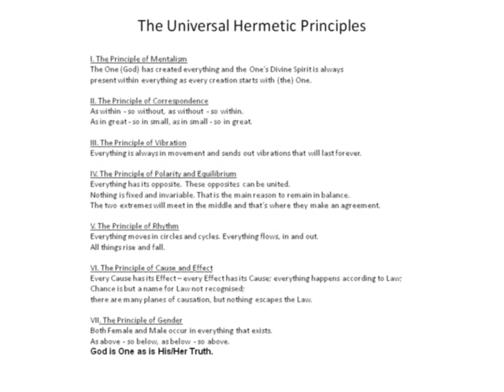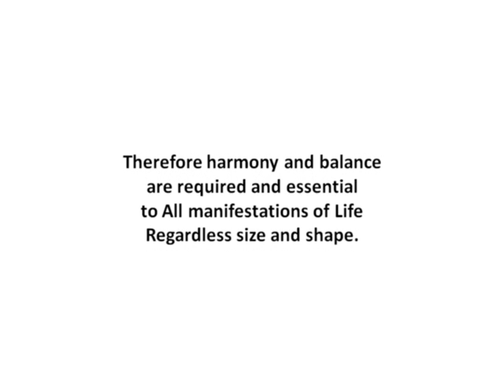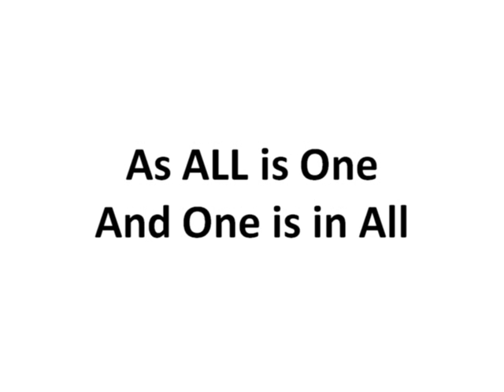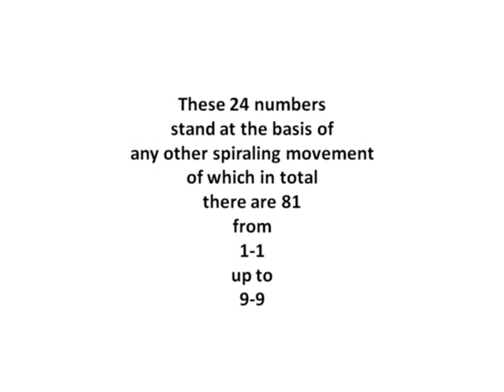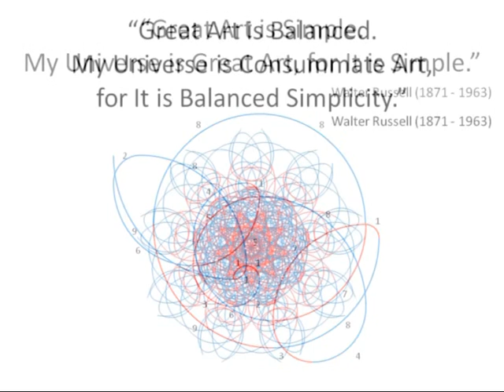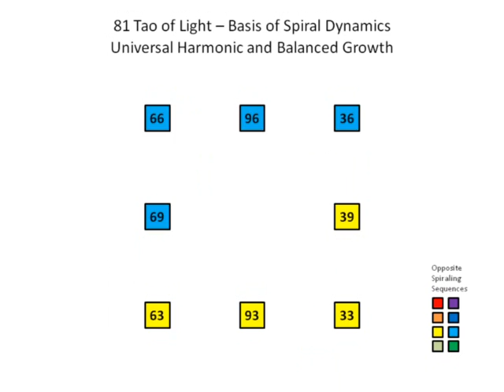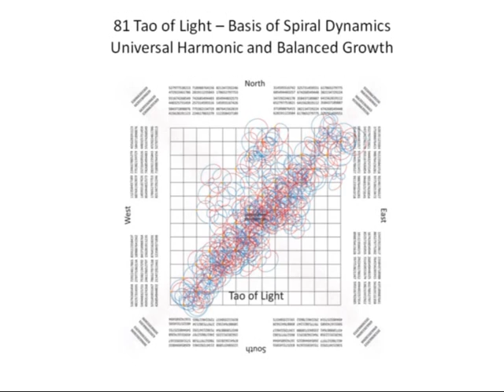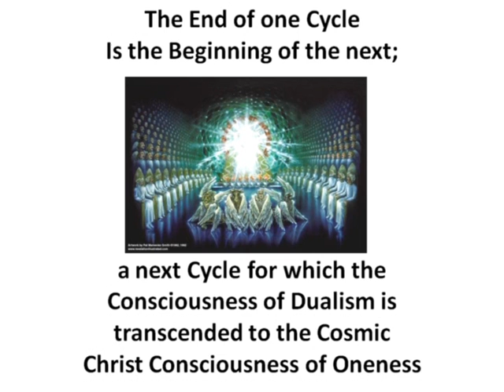Movie 14 The 24 Thrones of Spiral Dynamics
When two languages merge, one can say Dualism becomes Oneness. It is this process where the title of this movie refers to. The merger of Heart and Mind, of Spirit and Matter, of Spirituality and Science.

The new language of Mankind will be Spiritual Science. Its core message will be that the variety of manifestations of thought come from One Source, named by many God or the All-Consciousness. We were created in the image of or did the original texts indicated in the imagination of our Maker with which we are One as All is One and this One is in All.

You will find in this movie the examples which show that in ancient time Mankind was well aware of this Oneness and treated one another in that way. The current 'versus' world in which one part often grows at the expense of the other at that time was an 'and' world in which growth was considered a collective process and in which 'your growth is my growth' as is 'your destruction as well mine'. Therefore 'facilitation' rather than 'control' and 'sharing' rather than fear based 'having' or 'gathering' was the way one dealt with the other and therewith with One Self.

Those who see the Illusion of Reality as One know there is abundance. To who see the Illusion of Reality as divided or dualistic will always fear that there isn't enough for them. These are the powers behind all wars and survival behavior we nowadays see on this planet.

I AM another YOU. I Trust and Love myself and therewith as well you.